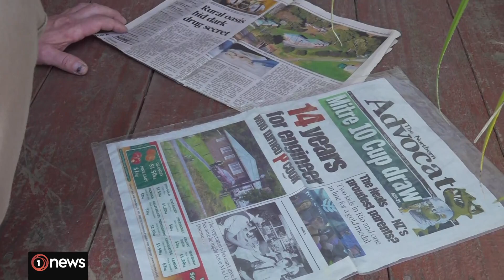Former Northland meth cook refuses to let past define his future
Just four months after being released from prison, Mark Lang is opening his own art gallery in Dargaville.